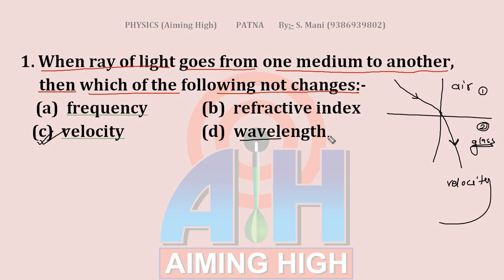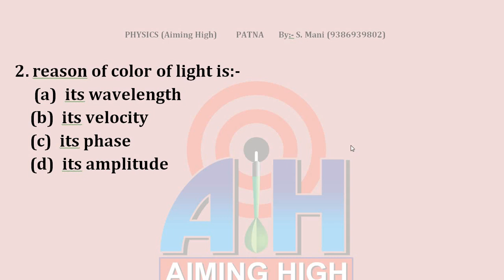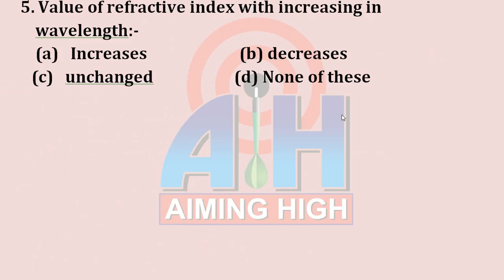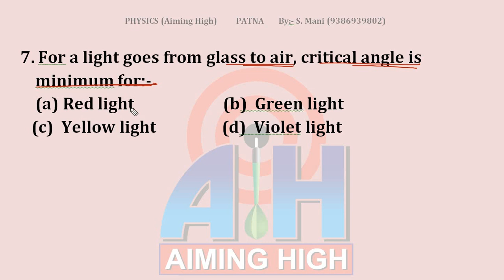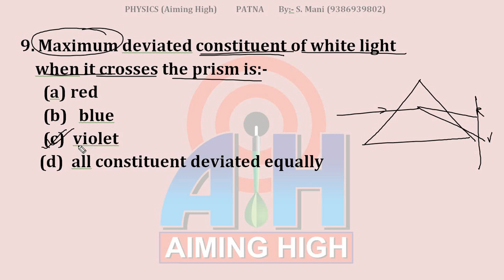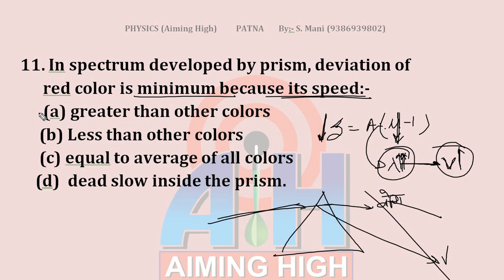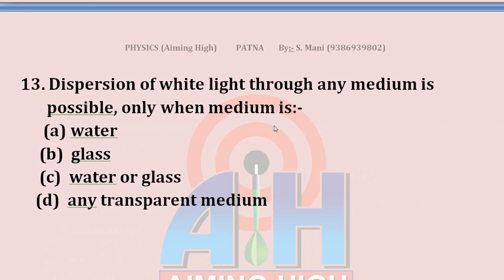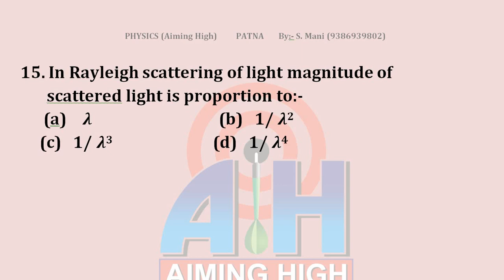Board exam most expected question || Physics vvi guess question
Dear students, it is physics vvi important question and board exam most expected question of class 12. It is most important for 12th board and objective question of physics. It is most expected and guess question of physics for board exam.

physics board vvi objective
board exam physics question
physics vvi objective
board exam most important question
class 12 physics question
physics vvi objective
board exam guess question